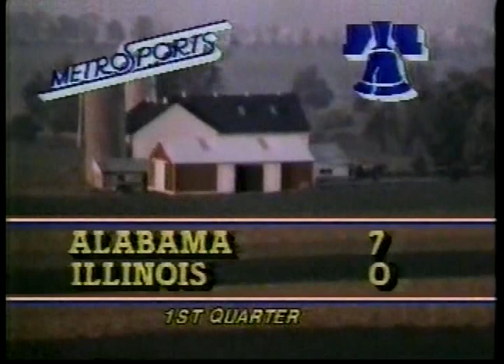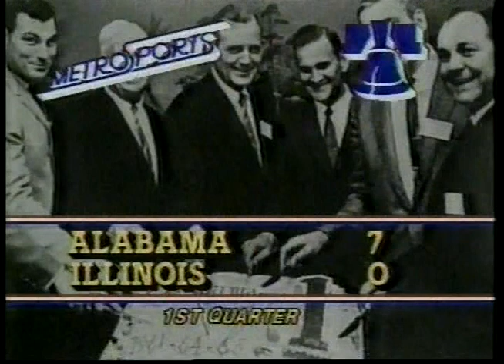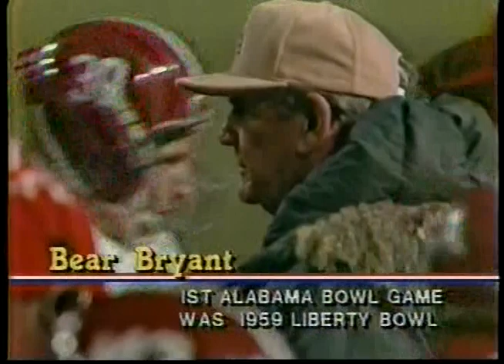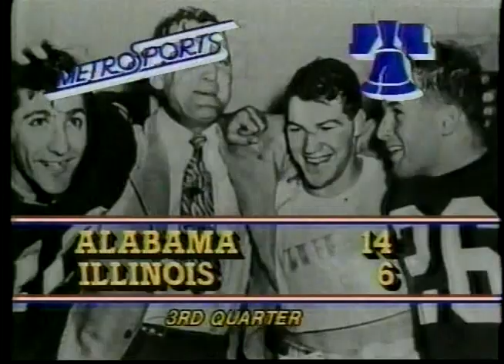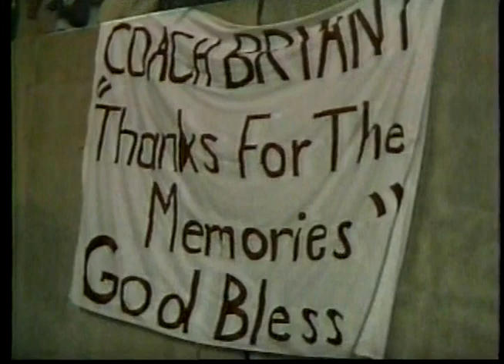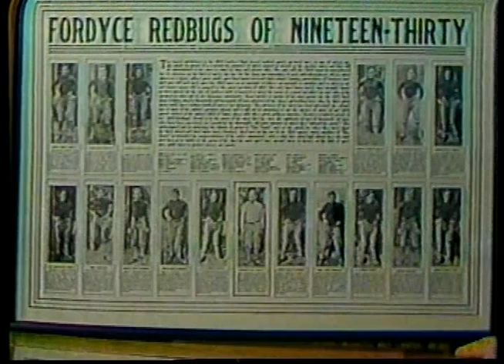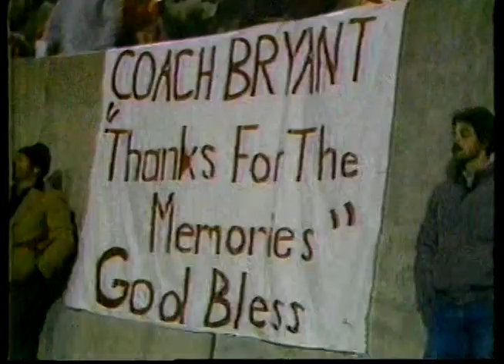1982 Liberty Bowl Illinois vs Alabama Bear Bryant's Last Game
I hope you enjoy this film. If your interested in using this footage in any way feel free. I am not rights holder to this footage that likely is the universities.